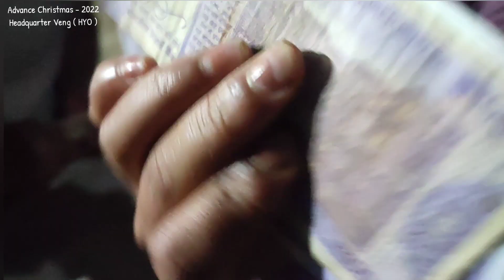HYO saina in Veng Sung mipin Advance Christmas -2022 nawptak leh kipak takin ka mang ui 20/12.2022🥳🤩